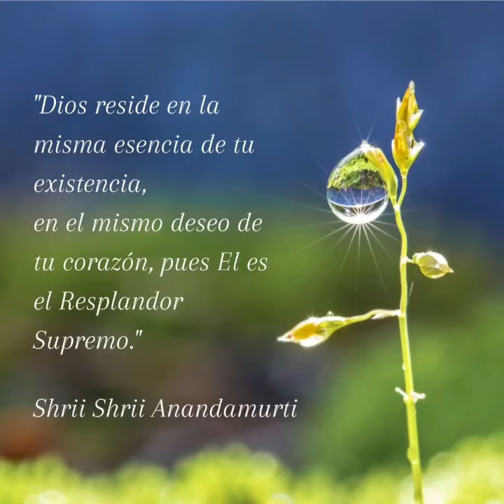No te puedo olvidar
Este bhajan es una canción devocional, compuesta por  Dada Divyapremananda

CLASES DE YOGA ONLINE POR CICLOS :
Sigue las clases en vivo todos los martes, jueves y sábados a las 8:00 am con nuestras profesoras certificadas en:

APRENDE A MEDITAR:
Aprende nuestra práctica de meditación genérica enseñada por una profesora entrenada de Ananda Marga

CONFERENCIAS EN VIVO SEMANALES GRATUITAS
Sigue nuestra conferencias de crecimiento personal y yoga dictadas por nuestro Monje Dada Divyapremananda todos los martes a las 6 pm hora col.

CONOCE MÁS SOBRE ANANDA MARGA BARRANQUILLA Y PRÓXIMOS EVENTOS

-Realiza donaciones a nuestro proyecto educativo, la “escuelita” Prabhat Rainjar Sarkar ubicada en Las Malvinas, en Barranquilla.
Para más información escríbenos a